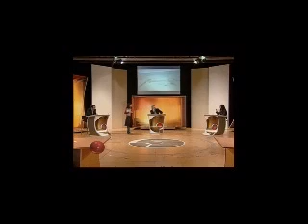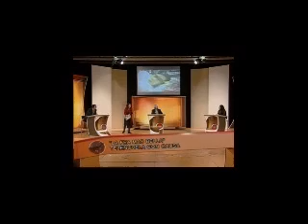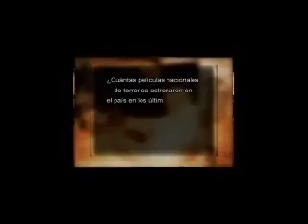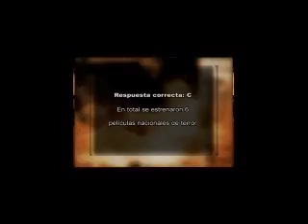El Lugar del Medio (Bloque 1)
Debate sobre el cine de terror en la Argentina